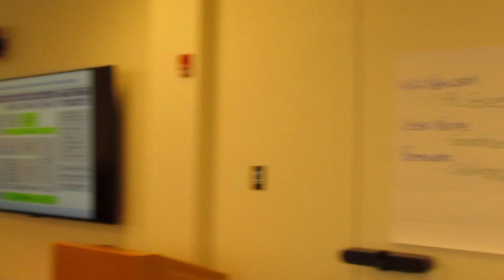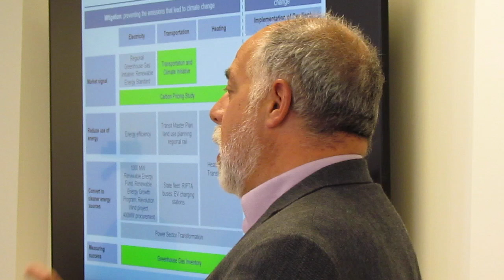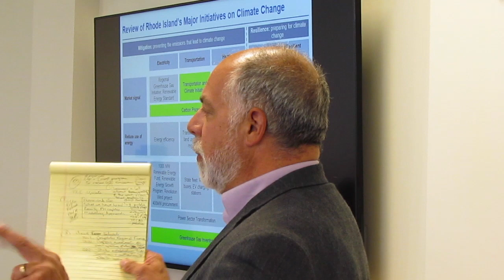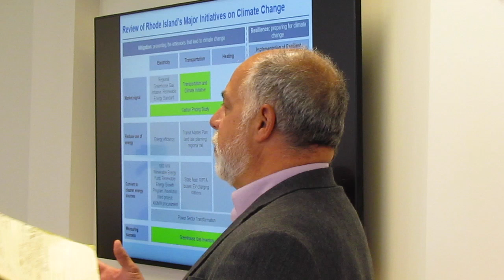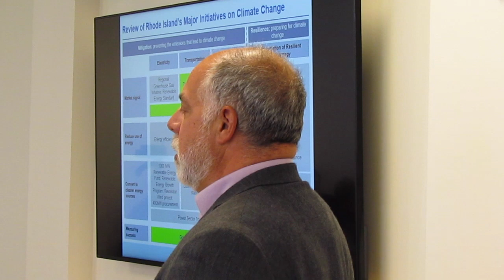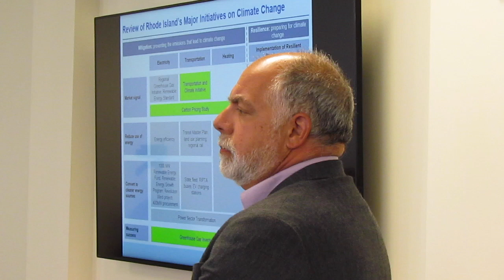RI Transportation Emissions Reductions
Sept. 12, 2019  meeting of the Executive Climate Change Coordinating Council at the Department of Environmental Management.